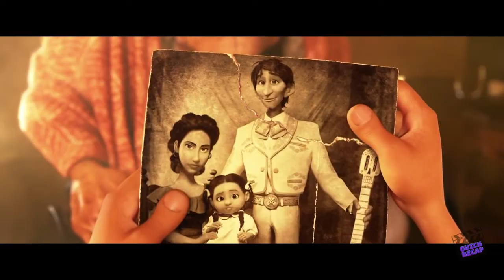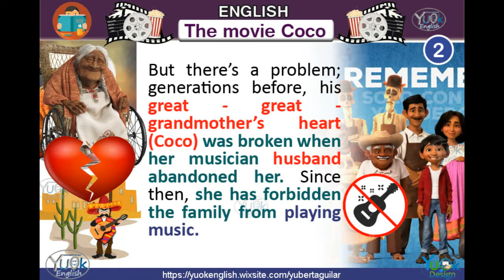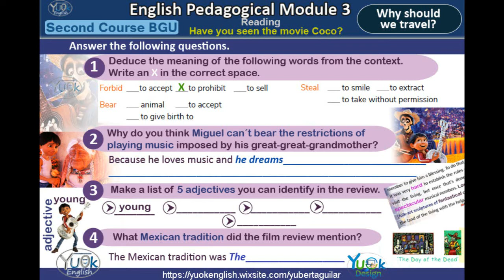The Movie Coco - Second Course BGU - Module 3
The Movie Coco.
Skimming and Scanning.